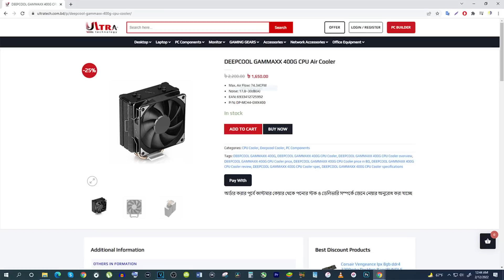১৬৫০ টাকায় best cpu cooler for intel 10th/11th Gen and amd ryzen | quite and performance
DeepCool GAMMAXX 400G comes with 4 high-performance pure copper heat pipes specially positioned to dissipate core heat/With more fins added/1TF120 high high-performance PWM fans are included for better cooling.